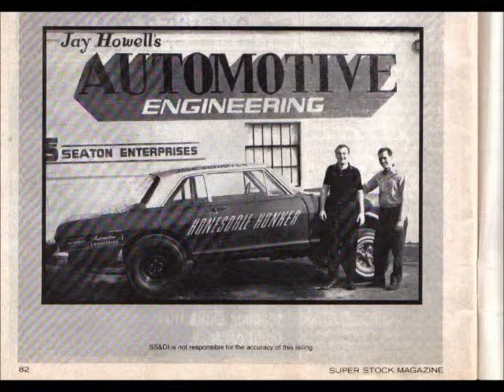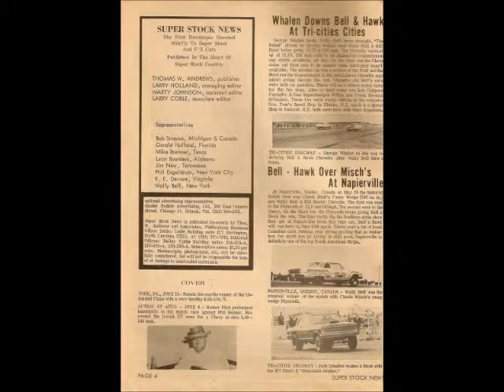Honesdale Honker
1964 Chevy Nova